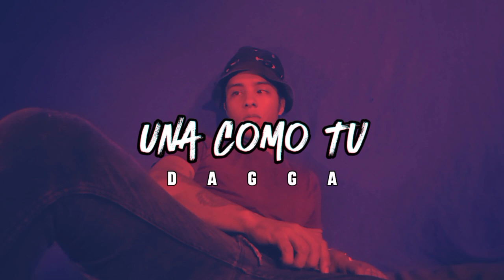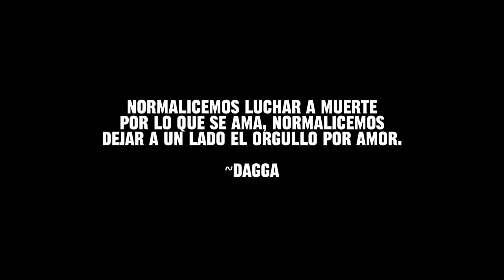Una como Tú - Dagga (Vídeo Oficial)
A partir de ahora verán en redes a una versión un poco más  profesional de mi. ❤️